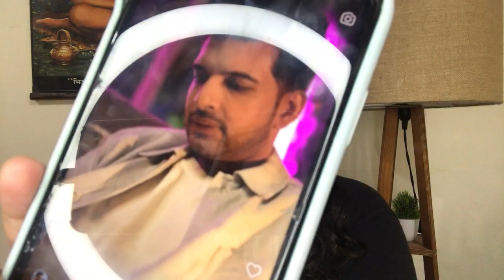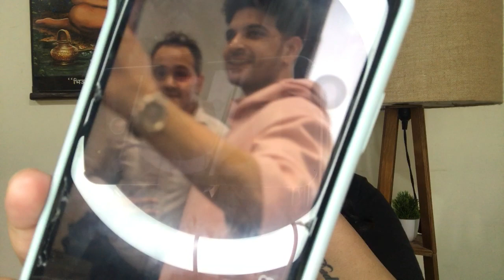Karan Kundrra ke shoot ka bts hua out, social media par fans ne machaya tehelka